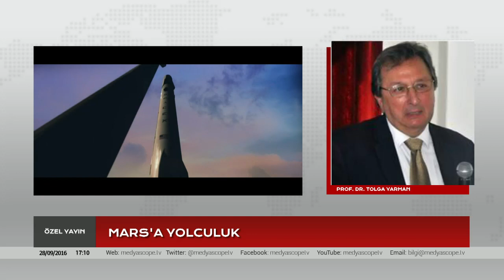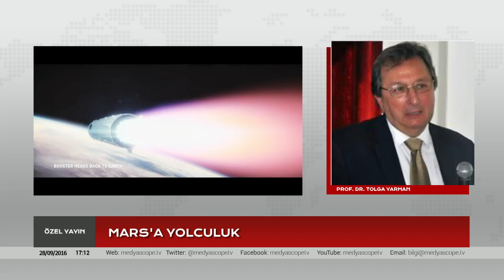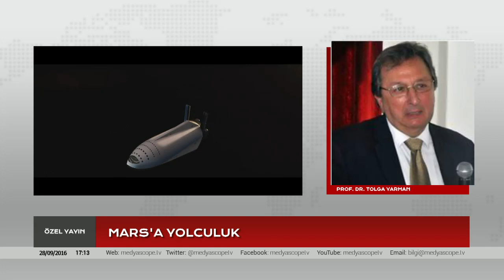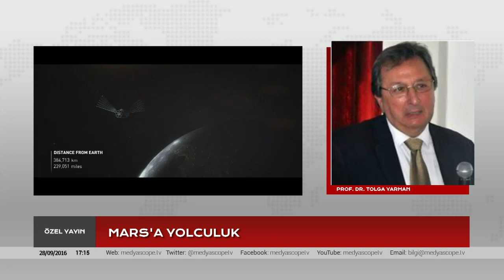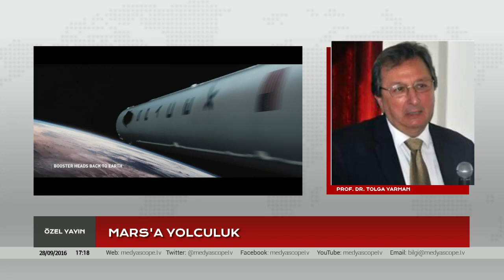Mars'a Yolculuk Konuk: Prof. Dr. Tolga Yarman